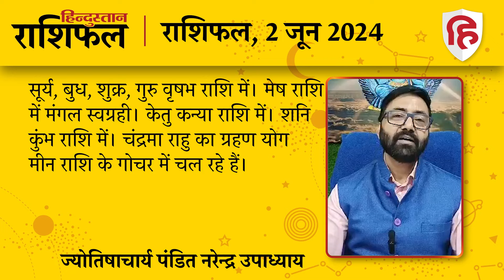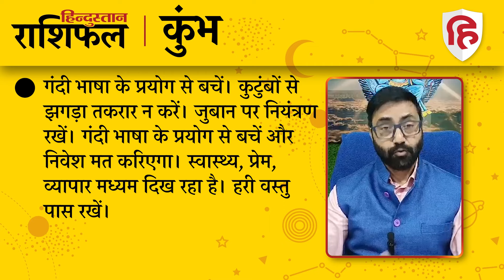आज का राशिफल: 02 June 2024 Rashifal | Today Horoscope In Hindi | 02 जून 2024 Rashifal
ज्योतिषाचार्य पंडित नरेन्द्र उपाध्याय से जानिए 02 जून 2024 को किन राशि वालों को होगा लाभ और किन राशि वालों को रहना होगा सावधान। देखें मेष से लेकर मीन राशि तक का हाल...